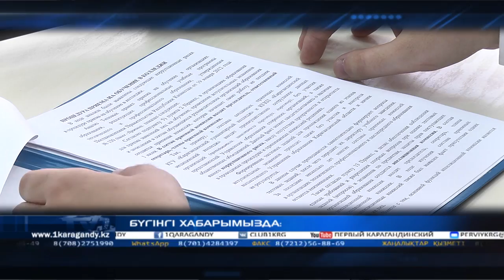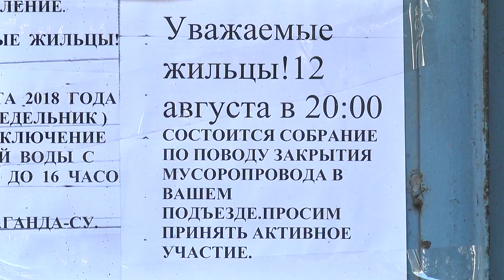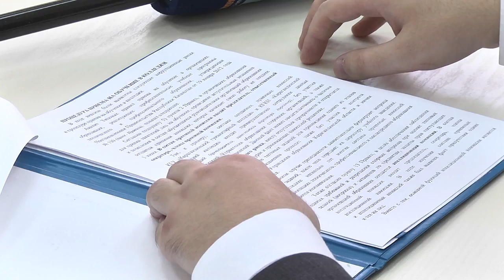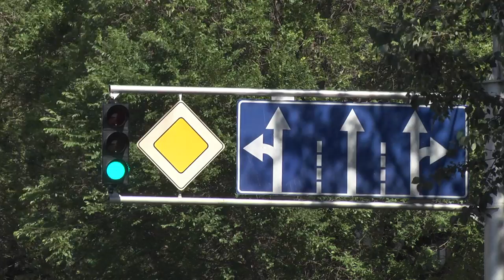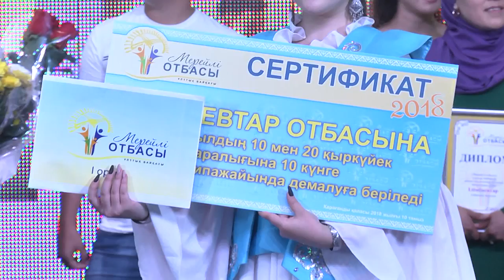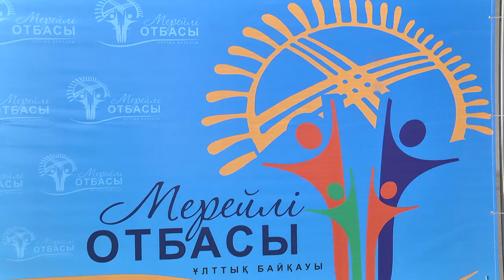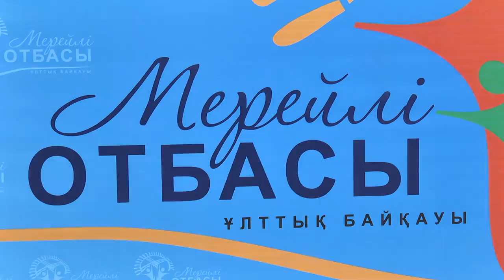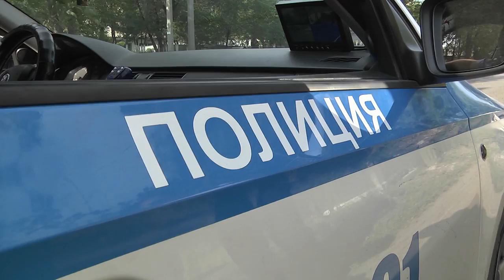13/08/2018 - Бірінші Қарағанды телеарнасының жаңалықтары